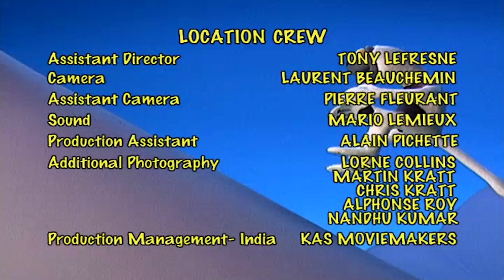🦎 Zoboomafoo 248 | Buddies | Animal shows for kids | Full Episode | HD 🦎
Martin and Chris are best buddies and Zoboo wants a special friend he can depend on as well. He meets a sea anemone and a clown fish, some sloths, langur monkeys and chital deer. At last he finds his own special friend—Shark, the chameleon.